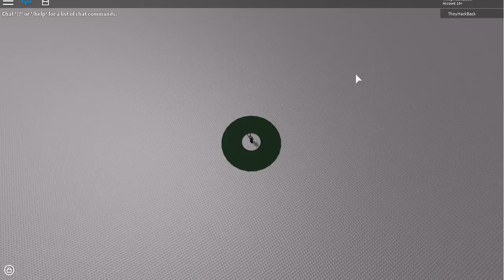The ancient tiles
SPINEY SPINEY FIDGET SPINNER!